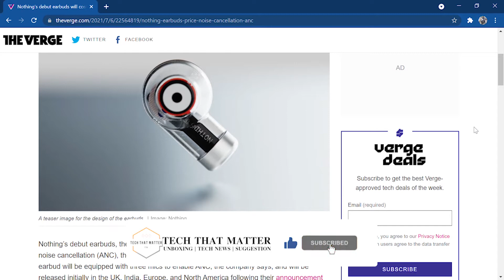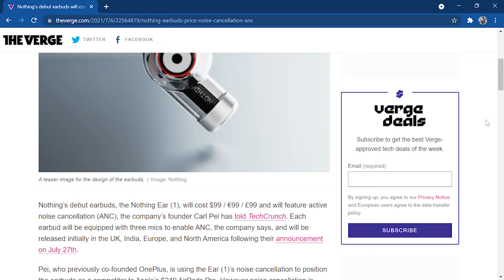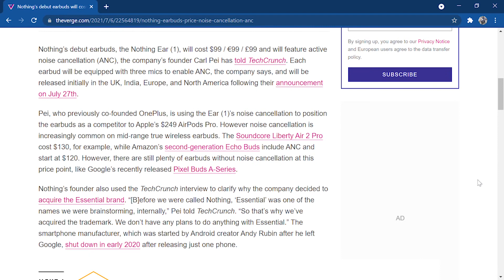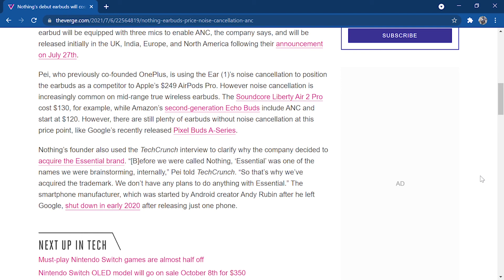Nothing will debut with ANC earbuds in India 🔥🔥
Excited for your nest ANC earbuds. Just a little wait more...